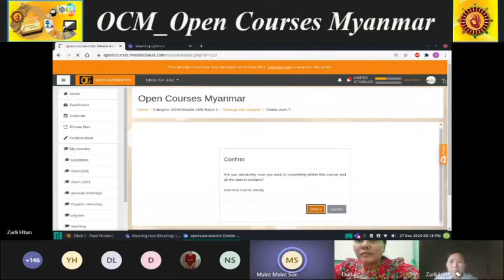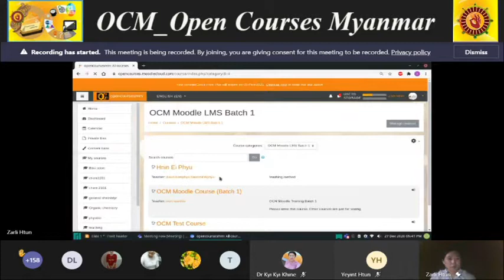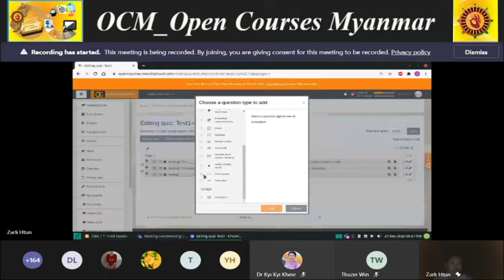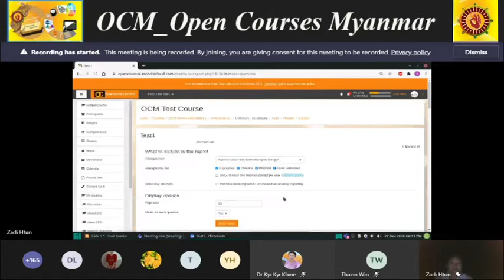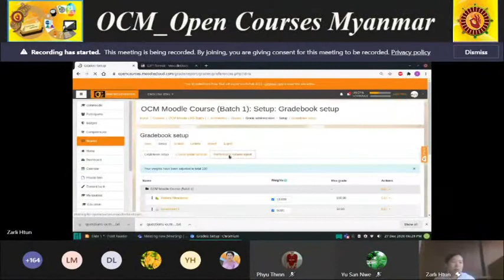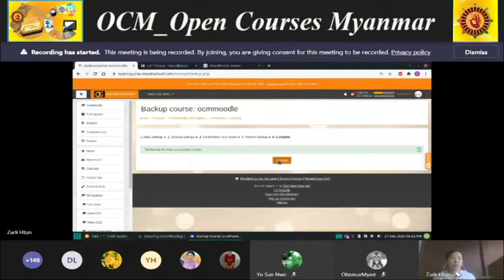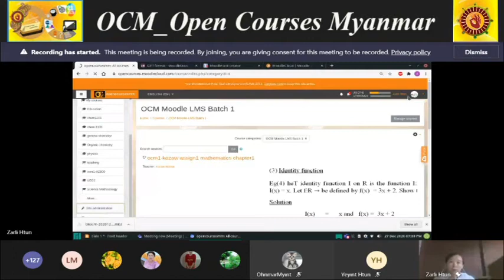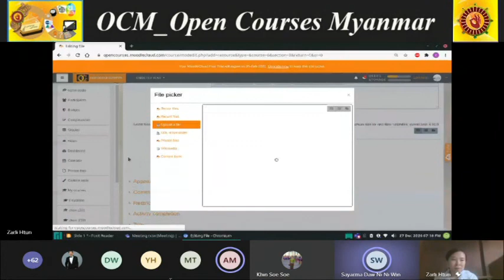27 12 2020 Moodle LMS Training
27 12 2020 Moodle LMS Training